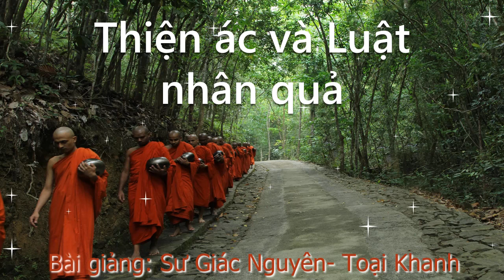Thiện ác và Luật nhân quả, sư toại khanh, giác nguyên giảng